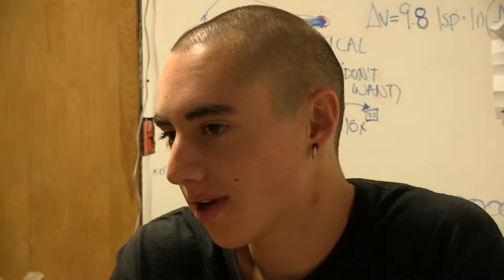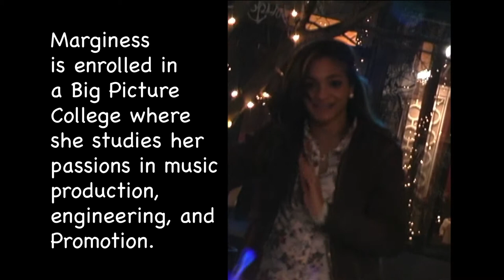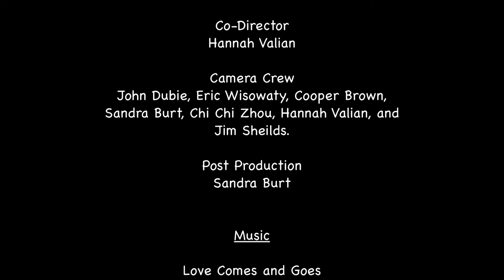The Big Picture Program Documentary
This short documentary looks at the Big Picture program at South Burlington High School. This piece was created during an internship at RETN in the spring of 2013 by SBHS student, Sandra Burt.